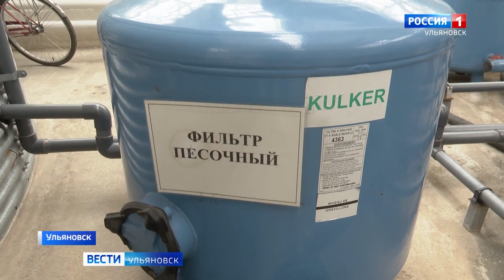Производительность труда должна ежегодно расти – минимум на 5 процентов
Это цель одноименного национального проекта. Чтобы ее достичь с предприятиями работают специалисты регионального и федерального центра компетенции в сфере производительности труда. Они совершенно бесплатно подсказывают, что и как можно изменить предприятиям в производстве, чтобы вывести его на новый уровень.